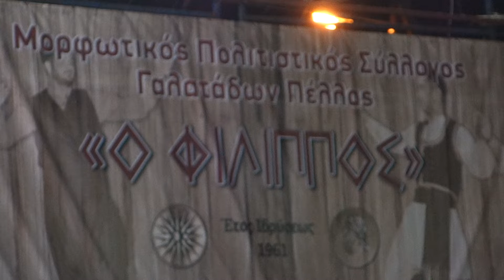21ο ΦΕΣΤΙΒΑΛ ΛΑΙΚΗΣ ΠΑΡΑΔΟΣΗΣ & ΠΟΛΙΤΙΣΜΟΥ 31/8/2019 (Νο1) ΓΑΛΑΤΑΔΕΣ, ΠΕΛΛΑΣ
ΒΙΝΤΕΟ Αντώνης Παπαδόπουλος (ΣΥΜΒΑΙΝΕΙ ΤΩΡΑ) - Διοργάνωση: Μορφωτικός Πολιτιστικός Σύλλογος Γαλατάδων, Πέλλας "Ο ΦΙΛΙΠΠΟΣ"- Παραδοσιακό γλέντι με τον "Ήχο Αλμωπίας" (ορχήστρα Τσιπάρη) - Προαύλιο Δημοτικού Σχολείου Γαλατάδων.